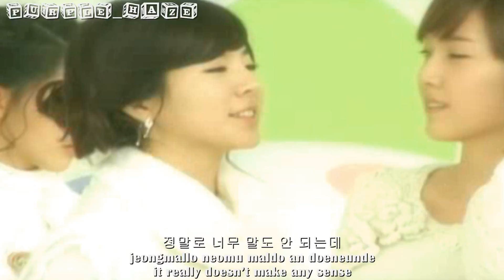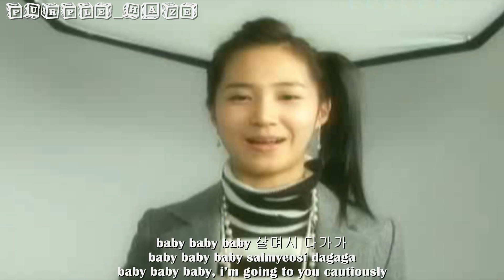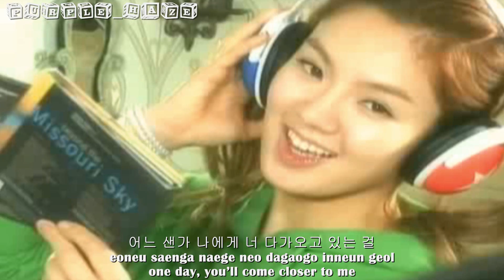[1080p HD] Girls Generation - Baby Baby [hangul | roman | eng sub]